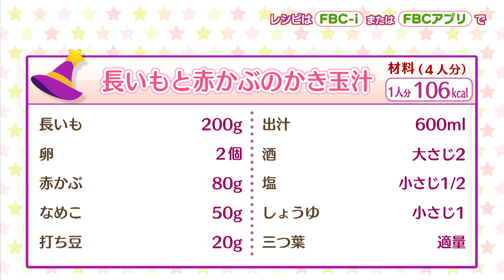【とろふわ食感】赤かぶと長いものかき玉汁。出汁がきいた落ち着く味です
☆毎週金曜日に放送のマジカルクッキング☆

今月のテーマは「冬野菜」
今が旬の長いもと赤かぶを使ってかき玉汁を紹介。
出汁の優しい味わいが落ち着く一品。
ある魔法のアイテムがとろみと食感にアクセントを加えてくれます。

――材　料(４人分)――
長いも　　２００g
卵　　　　　２個
赤かぶ　　　８０g
なめこ　　　５０g
打ち豆　　　２０g
出し汁　　　６００ml
三つ葉　　　適量